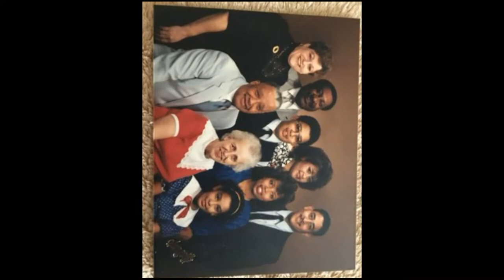Celebration of Life For Donald Farmer